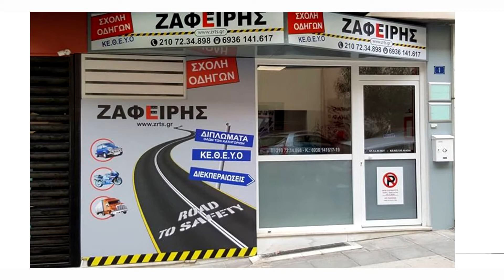Ζαφείρης Θεόδωρος | Σχολή Οδηγών Αθήνα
Στη σχολή οδηγών Ζαφείρης Θεόδωρος με έδρα στην Αθήνα στην οδό Στράβωνος , αναλαμβάνουμε άδειες Οδήγησης για Μοτοσυκλέτα, Ι.Χ. Αυτοκίνητο Φορτηγό, Λεωφορείο, ανανεώσεις διπλώματος, απώλεια και αντικατάσταση διπλώματος, υποθέσεις οχημάτων αλλαγή επωνυμίας ΙΧ η μότο, για ΤAXI αρχική χορήγηση , ανανέωση, απώλεια κάρτας. Δείτε περισσότερα ...